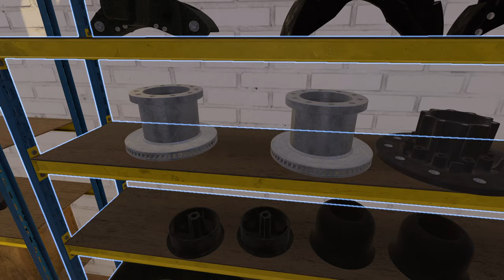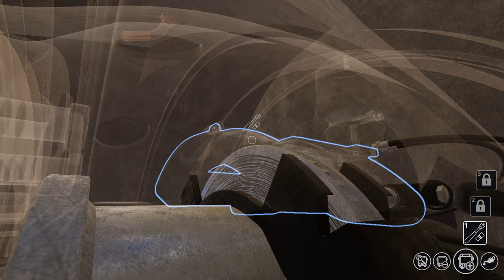Bus Mechanic Simulator - Bremsscheiben wechseln - Let's Play #17 deutsch german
Busse reparieren als alter Schrauber kein Problem!
Hallo,
das ist ein Let's Play des Spieles Bus Mechanic Simulator von VIS-Games gespielt von Masterschroeder auf Steel Games Studio.

Spielinformationen Quelle Steam:

TITEL: Bus Mechanic Simulator
GENRE: Gelegenheitsspiele, Indie, Simulation
ENTWICKLER: VIS-Games, Darius Bode
PUBLISHER: Aerosoft GmbH
VERÖFFENTLICHUNG: 2020

Im Bus Mechanic Simulator befindest du in der Rolle eines erfahrenen Schraubers. Hier heißt es Ärmel hochkrempeln, denn dich erwarten außergewöhnlichen Herausforderungen. In deiner eigenen Buswerkstatt, nachgebaut nach einem Hamburger Vorbild, kannst du auf vier Prüfständen originalgetreue MAN Busmodelle warten, reparieren, prüfen und ausbessern.

Entscheide dich zwischen Linienbus, Gelenkbus oder Doppeldecker - du hast die Wahl! Nimm den Bus auf dem Prüfstand genau unter die Lupe und bring ihn wieder in Schuss. Wirst du alle Fehler finden und den Bus wieder zum Laufen bringen?

In deiner Werkstatt hast du die Möglichkeit dich frei zu bewegen. Erkunde deine Lagerräume, mach dich auf die Suche nach den passenden Ersatzteilen und verbaue Sie in den zu reparierenden Bus.

Dein Aufgabenbereich erstreckt sich von optischen Ausbesserungen und Erneuerungen im Innenraum über mechanischen Reparaturen und Instandsetzungen an Motor und Achsen bis hin zur Heizung und Elektrik. Die MAN Busmodelle sind sowohl im Interieur als auch im Exterieur detailgetreu und realistisch nachgebildet.

Im Laufe des Gameplays kannst du dir unzählige Werkzeuge freischalten, um damit über 2000 interaktive Bauteile zu reparieren und auszutauschen. Zusätzlich kannst du dir eine weitere Werkshalle mit Prüfstand erarbeiten, in der die Funktionalität der Bremsen und Stoßdämpfer der Busse inspiziert werden kann.

Das authentische Spielerlebnis, reale Arbeitsabläufe und die unglaubliche Detailverliebtheit lassen dich komplett in diese Simulation eintauchen. Du wirst es kaum mehr abwarten können, allen Fehlern am Bus auf den Grund zu gehen und jede Herausforderung zu meistern!

Du bist gefordert! Beweise dich als fähiger Mechaniker und baue dein eigenes Busreparatur-Imperium auf. Es liegt in deinen Händen!

Buswerkstatt (modelliert anhand der Buswerkstatt aus Hamburg)
Zwei Instandsetzungsplätze für normale Busse
Ein Instandsetzungsplatz für Gelenkbusse
Abgetrennter Prüfstand für Bremsen und Stoßdämpfer (wird freigespielt)
Unzählige Werkzeuge zum Warten und Reparieren der Busse
3 Bus-Modelle: Linienbus, Gelenkbus, Doppeldecker
Über 2000 interaktive Elemente/Bauteile
Wartung und Reparaturen der Bereiche Achsen/Räder, Antrieb, Heizung/Klimatisierung, Innenraum und Elektrik